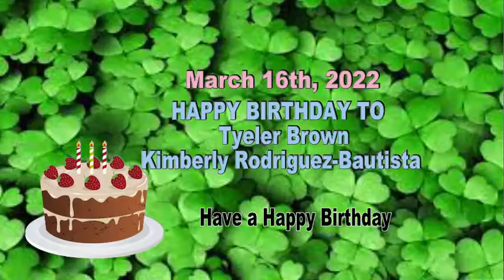HDTV News 3-16-22